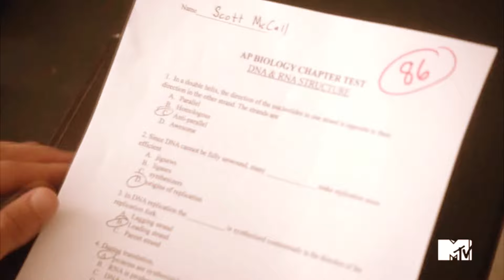Thata Challenge : 10 Sec "NOTP"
AHAH i don't even know why i use a song from my favorite band with my NOTP xD but anyway it was fun to do it even if that sucks a lot x)

• Don't mention the fandom or characters !
• Song : pm me
• Coloring : Mine